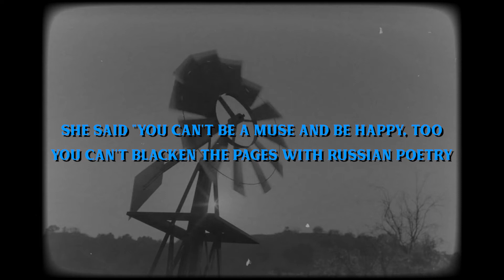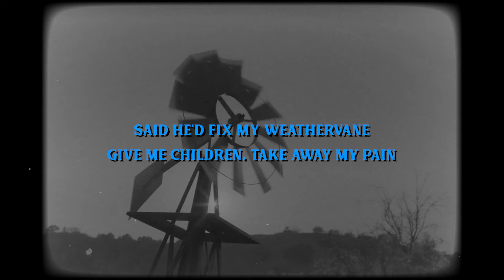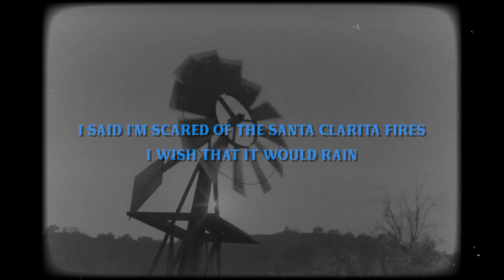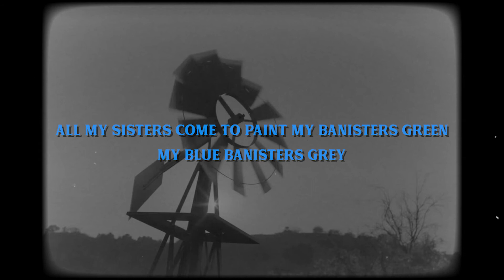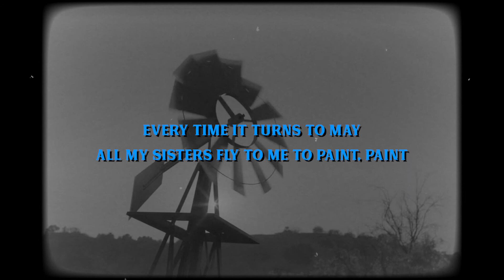Lana Del Rey - Blue Bannisters (Lyric Video)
Blue Banisters
Lana Del Rey
Blue Banisters

Producer, Associated  Performer, Vocals: Lana Del Rey
Producer, Associated  Performer, Organ, Piano, Studio  Personnel, Engineer, Mixer: Gabe Simon
Studio  Personnel, Mastering  Engineer: Adam Ayan
Composer  Lyricist: Lana Del Rey
Composer  Lyricist: Gabe Simon